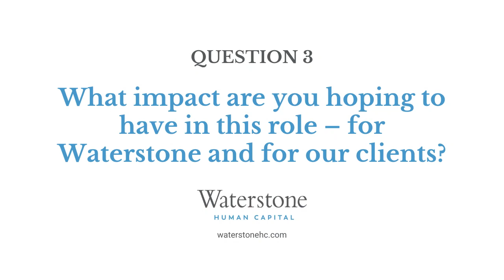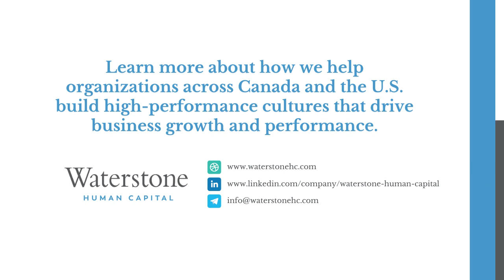Q&A with Jeff Knisley, Managing Director and Senior Partner, Waterstone Human Capital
We recently sat down with Jeff Knisley, Waterstone Human Capital's new Managing Director and Senior Partner, to learn more about his role, how his experience influences his approach to sales, and the impact he's looking to make at Waterstone. Here's what he had to say.